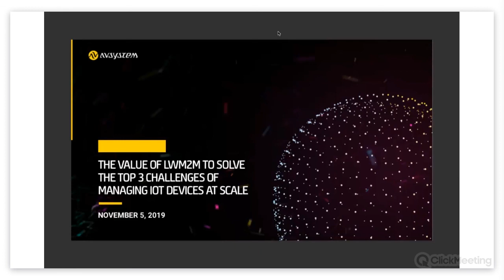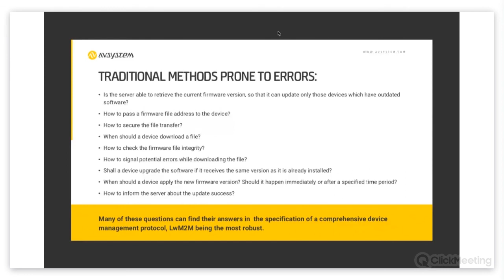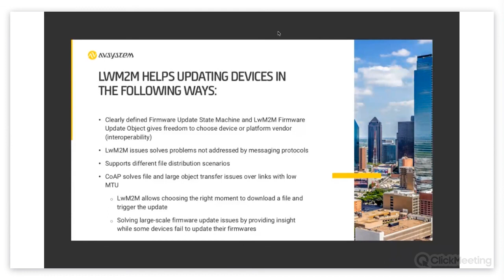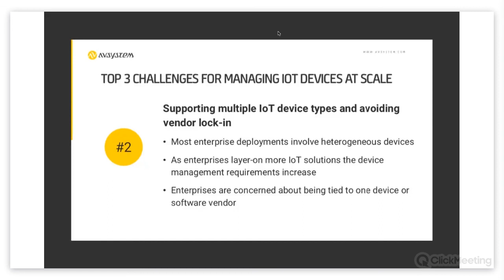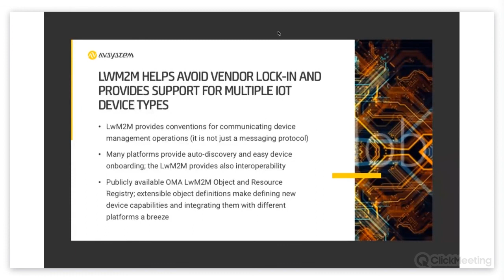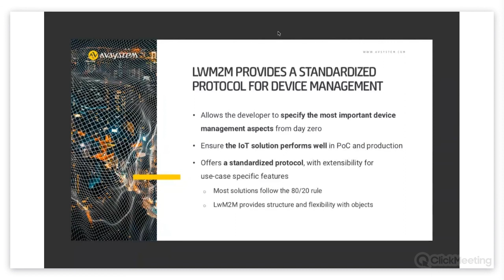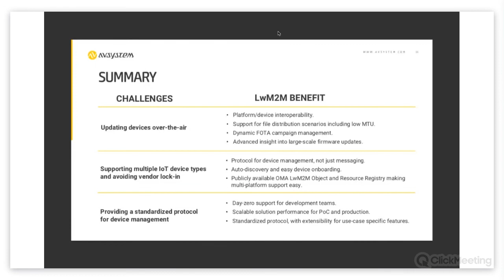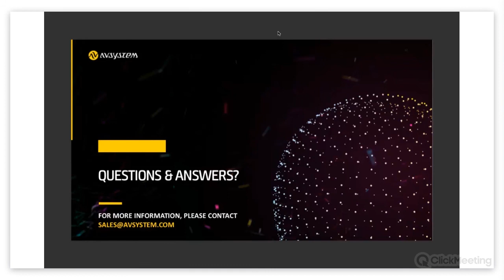IoT Webinar: Let LwM2M solve your 3 IoT device management problems by AVSystem & MachNation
How to avoid vendor lock-in thanks to the LwM2M protocol? Is the firmware over-the-air mechanism (FOTA) a crucial matter in IoT device management? What are the benefits of using a standardized protocol for device management? Answers for these questions and more can be found in this video. You may also go directly to the part, which is the most important for you:

Find out more about:
Internet Of Things (IoT):